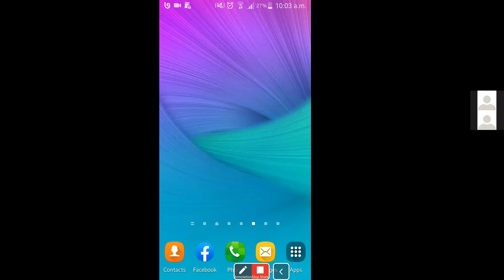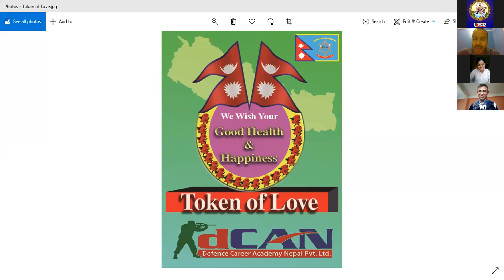How to Pass Lok Sewa Exams?